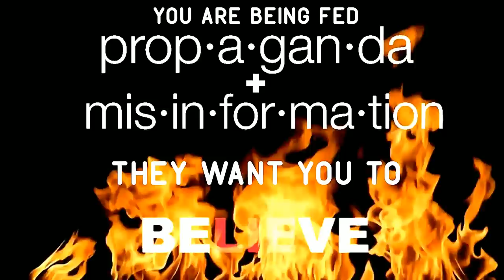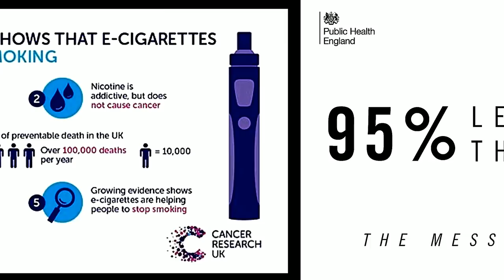The vApe Team Episode 167-Pink Stacey COCKtails On The Rocks